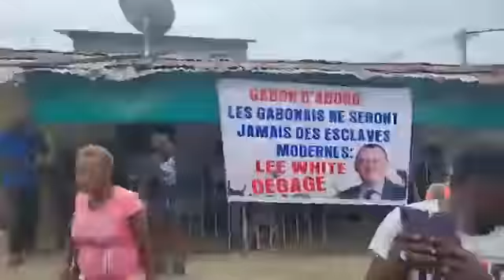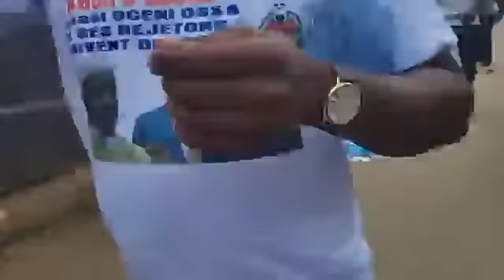Le jour J...Les activistes présents à venez voir.